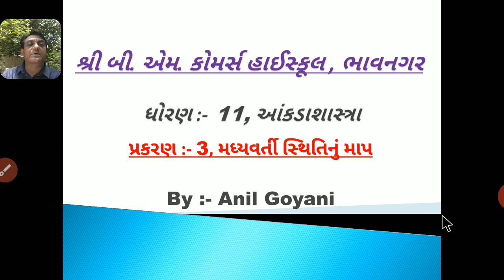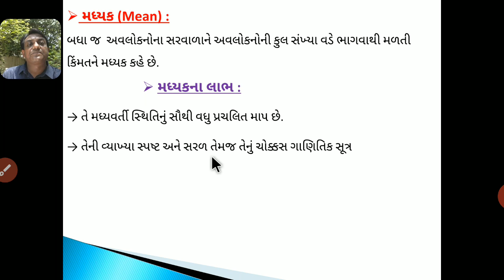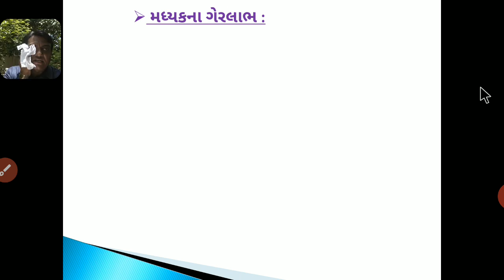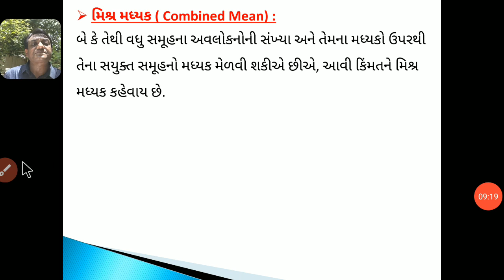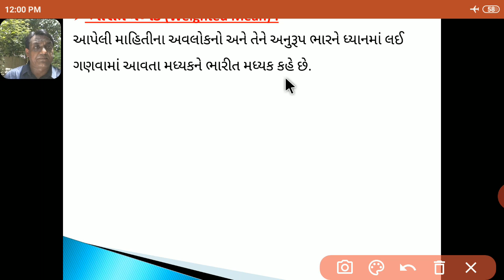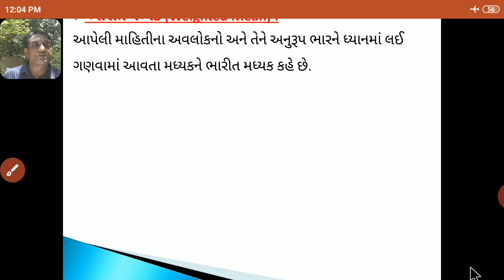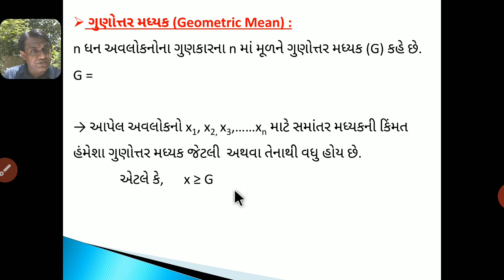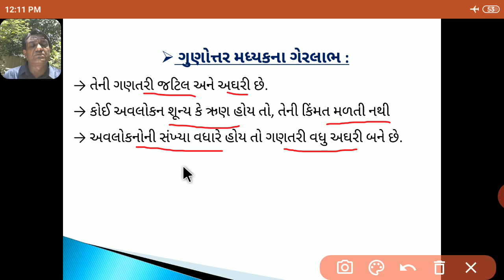11th Statistics ch-3.2 મધ્યવર્તી સ્થિતિનું માપ By Anil Sir